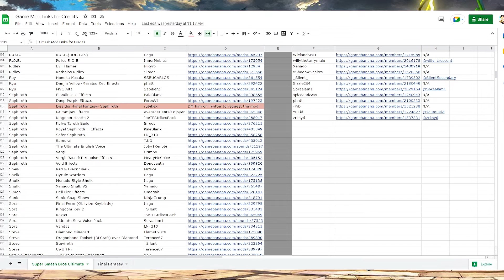I Got Nothing On This Palutena Player!!! (Full Matches) | Super Smash Bros Ultimate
Hey guys, here's another video from that 8-Hour Elite Smash Run I did for the Sephiroth Mod Showcase video I uploaded a while back. 🙂 These full matches will focus noteworthy players, degenerate players, and just matches I found to be either really enjoyable, challenging, or very annoying. 😅 These videos will still have my full commentary.

Today, we're focusing on a few matches against Tristan, a Palutena player. I obviously need more experience in this matchup and need to stop SD-ing... Although, I don't think I will ever stop frequently SD-ing since I am a garbage Smash player after all. 😅 Timestamps down below as usual. ⌚

00:00 - 00:17 Intro/Mod Credits
00:18 - 02:46 Round 1
02:47 - 05:52 Round 2
05:53 - 08:51 Round 3
08:52 - 10:11 Outro

If you want to see what mods I'm using, check out the Google sheet below! I've credited all of the modders involved for the mods I am using! Please don't forget to support them!  🛠

CREDITS! 📌
Avatar - @quassihollic on Twitter